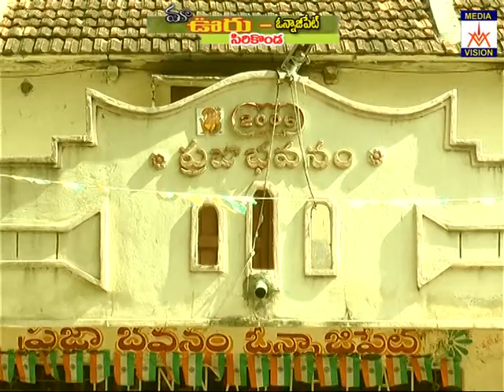maa ooru onnajipet spl 04 01 2015